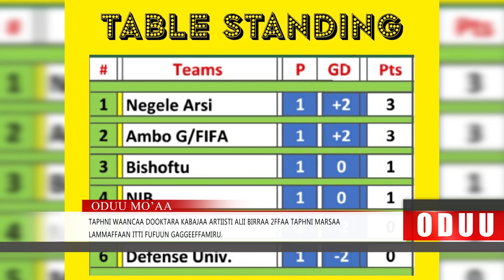Mo'aa: Dr.Abiy bakka shaakala ispoortii dargagootaa eebbiisan.